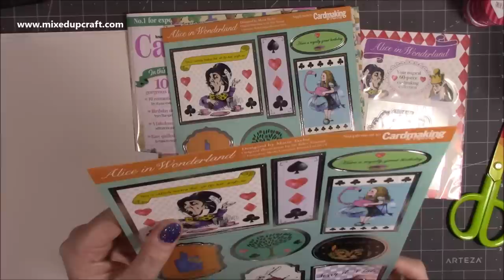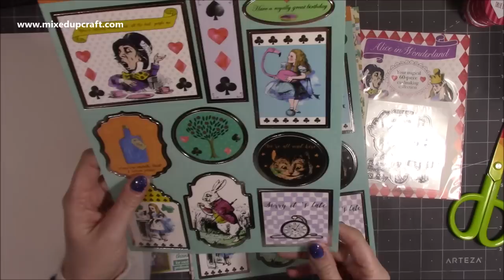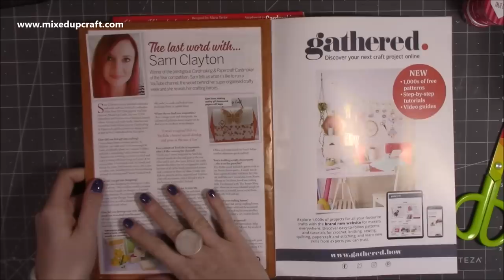What Did I Get? New Wax Seal Kit, The Range Goodies, UK Craft Magazine & More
Please find links to the product I use below.

Wax Melt Stove
Wax Sealing Stamps
Sealing Wax Beads
The Works UK - Scroll through the items on the link below, as there are many different colours, etc to what I have shown.
So Beautifully Organised kit, this is for the current one, the one I haven't unboxed yet will show soon.
The stuff I purchased from The Range isn't appearing online so it's best to visit your local store.
Cardmaking & Papercraft Magazine issue 205 February 2020.
Collall Glue
My Purple Scoreboard by Hunkydory.

Sam